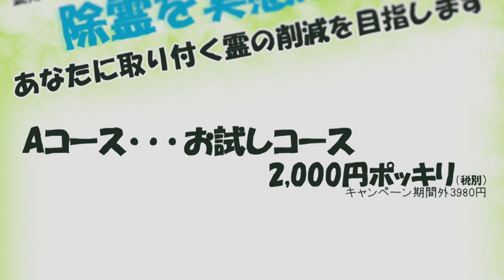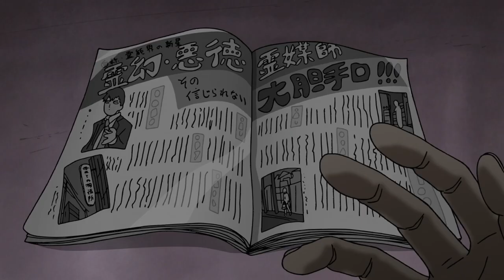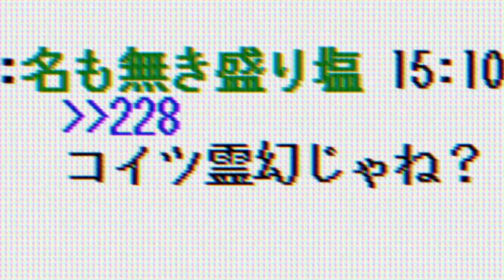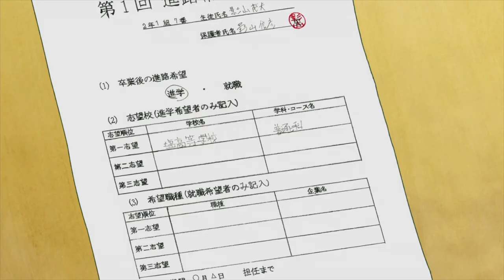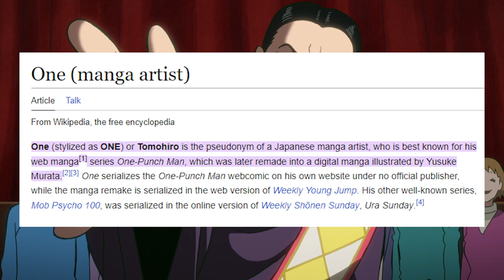One Small Step | The Journey of Kageyama Shigeo in Mob Psycho 100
Mob Psycho 100 Season 3 had one of the most satisfying endings in anime and to celebrate that, I wanted to talk about all it's characters and arcs and appreciate just what it gave us. This video took a very long time to make so I hope it is good.